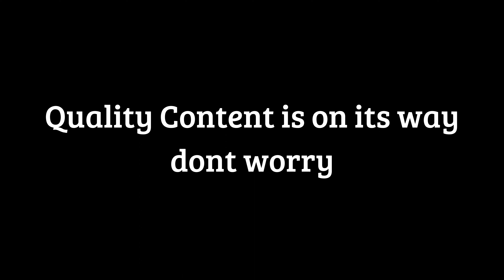Steamroller (SW Remake)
lol